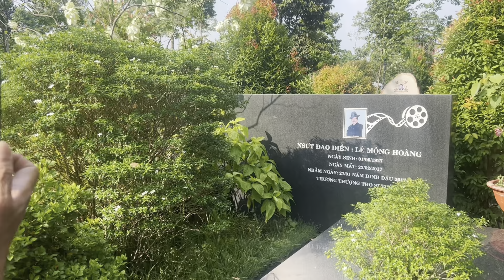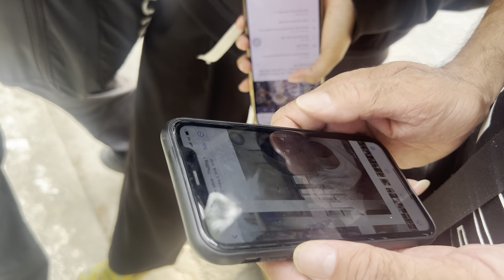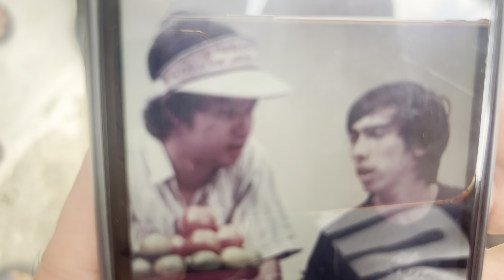Chiều 23/4/2023 Mộ NSUT VŨ LINH"Bất Ngờ Con Nuôi Cậu 5 Đến Dọn Mộ Cậu 5"Bà Con Đông Nghẹt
Chiều 23/4/2023 Mộ NSUT VŨ LINH"Bất Ngờ Con Nuôi Cậu 5 Đến Dọn Mộ Cậu 5"Bà Con Đông Nghẹt#duyminhvlog